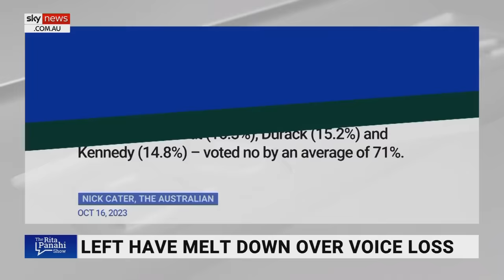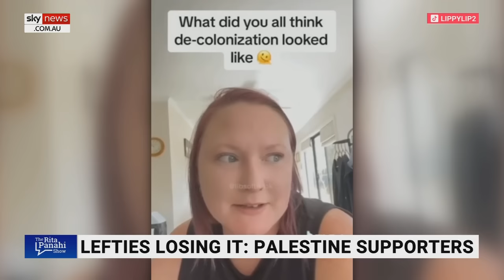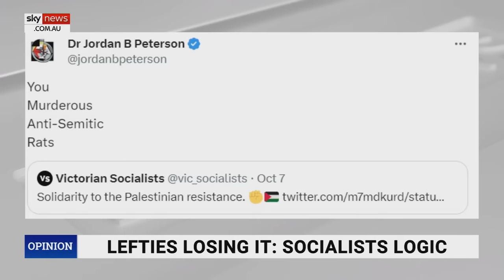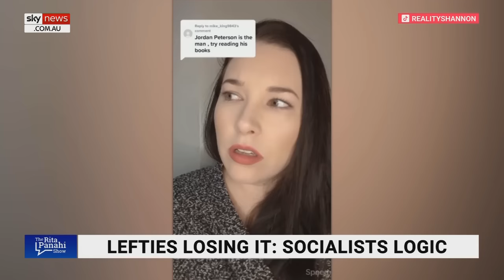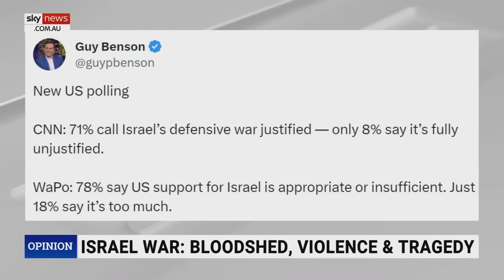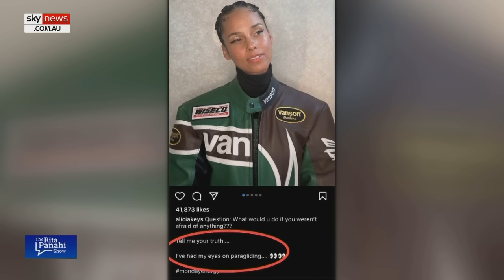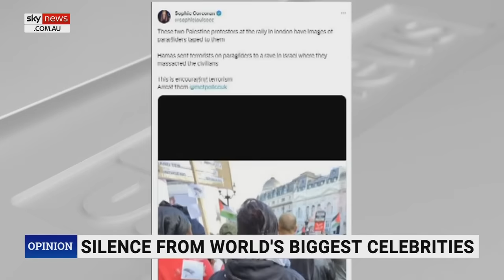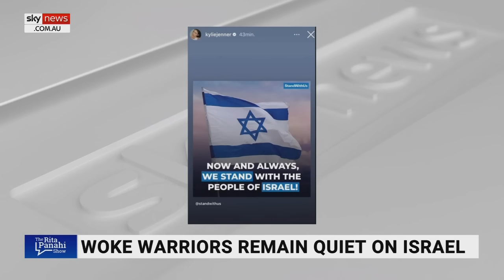Tragedy in Israel, Jewish schools attacked, lefties lose their minds: Rita Panahi Overtime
This week on the Rita Panahi show, tragedy unfolds amid the Israel War, the left lose their mind over the Voice Referendum failure and could Jada Pinkett Smith be coming for Meghan Markle's 'worst wife' crown?

00:00:00 Hey lefties, Australia is not racist
00:08:07 Biden to Iran: "Don't, don't, don't, don't!"
00:10:12 New Zealand abandons Labour party
00:12:30 Lefties losing it: Palestine supporters
00:22:20 Global rallies held for Palestine
00:32:30 Interview with Rabbi Shmuley Boteach
00:47:30 Alex Stein stars in 'Gayz For Palestine'
00:52:55 Biden's border crisis continues
00:55:00 The delusion of Jada Pinkett Smith